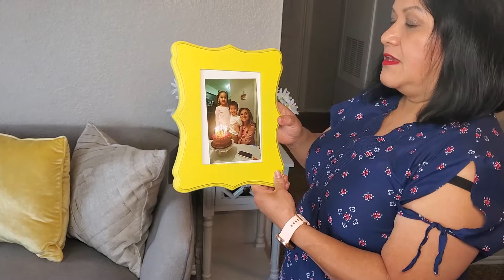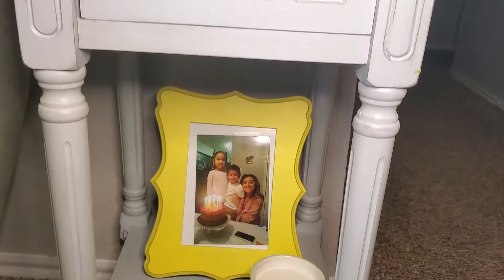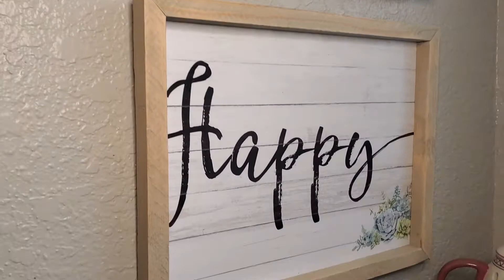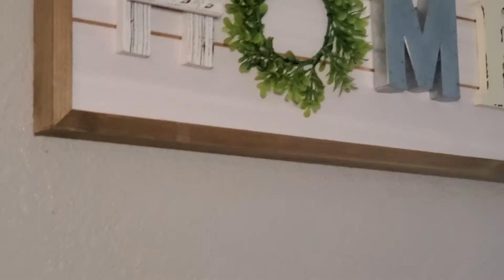Mi decoracion 🌼🐦🌳🕊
La musica no es de propieda.